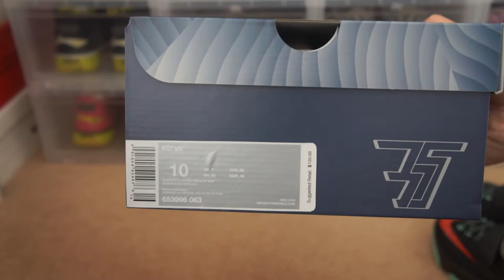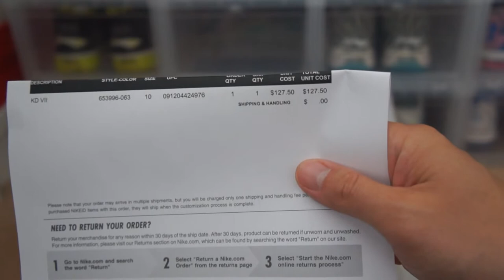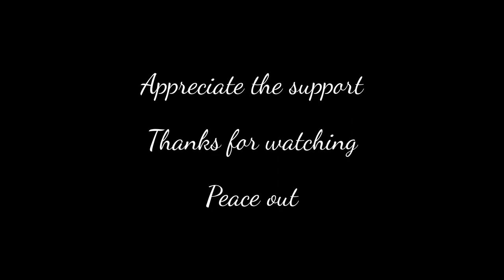Detailed Review KD7 Good Apples HD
PinoyIce Kicks (100% Retail Authentic)

This is just my review of the Nike KD7 Good Apples which I picked up from Nike.com on 10/04/14. As I always say buy what you like.

buttons.  I would really appreciate it.